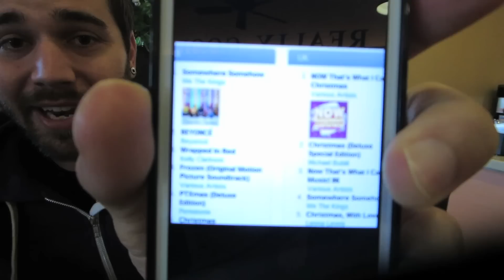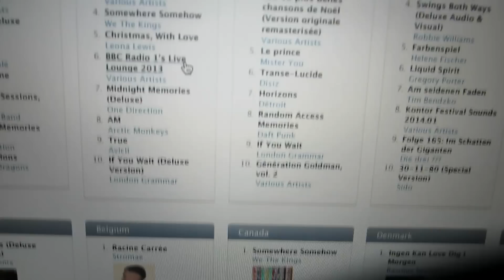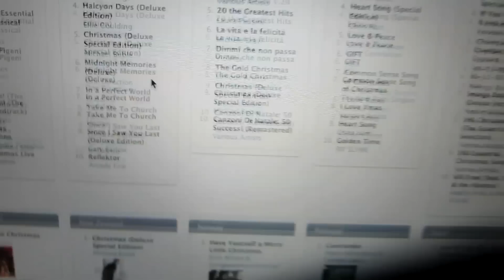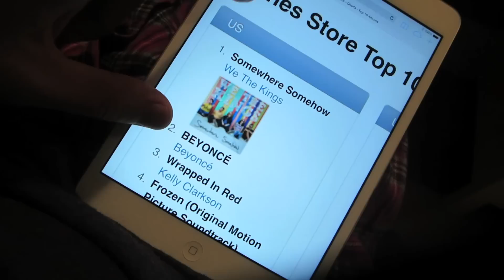SCREW THE HOLIDAYS!!! (12.17.13 - Day 1692)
help support the vlogs and keep them going! - you get free stuff too! download the new cd You guys DID IT!! #1!! lets keep it there you guys are amazing!!